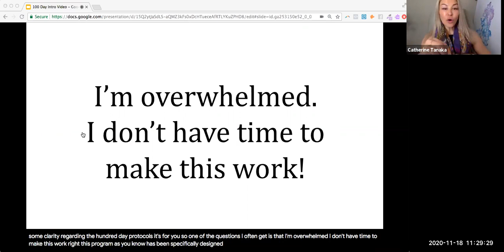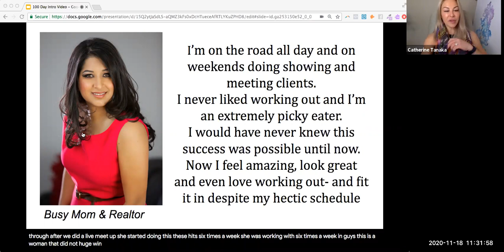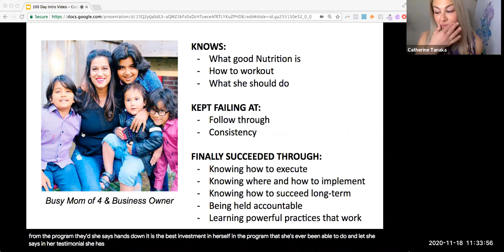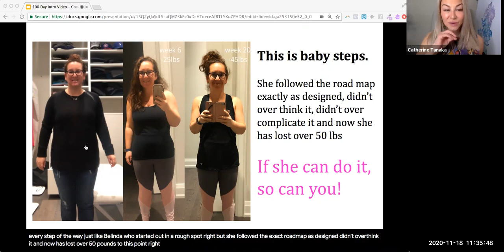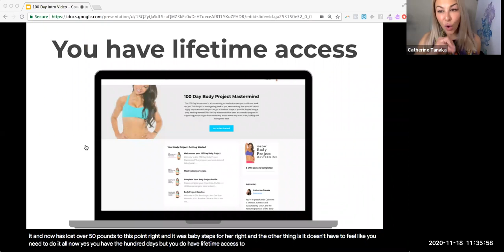Your questions answered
Some common questions answered.